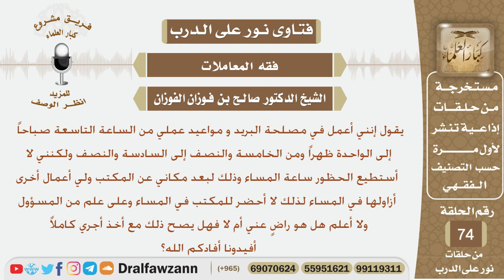شخص لا يذهب إلى عمله في الساعة المسائية بعلم المسؤول فهل يجوز له ذلك مع أخذ أجره كامل؟ الشيخ الفوزان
نص السؤال:
يقول إنني أعمل في مصلحة البريد و مواعيد عملي من الساعة التاسعة صباحاً  إلى الواحدة ظهراً ومن الخامسة والنصف إلى السادسة والنصف ولكنني لا أستطيع الحظور ساعة المساء وذلك لبعد مكاني عن المكتب ولي أعمال أخرى أزاولها في المساء لذلك لا أحضر للمكتب في المساء وعلى علم من المسؤول ولا أعلم هل هو راضٍ عني أم لا فهل يصح ذلك مع أخذ أجري كاملاً أفيدونا أفادكم الله؟

السيرة الذاتية :
للاشتراك في قناة الشيخ صالح الفوزان

رئيس الفريق
لمشروع كبار العلماء